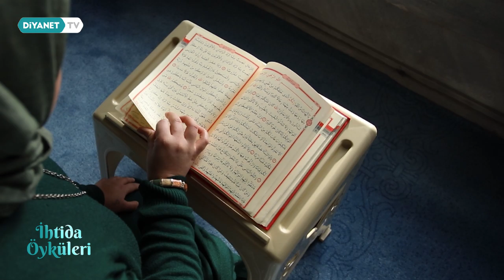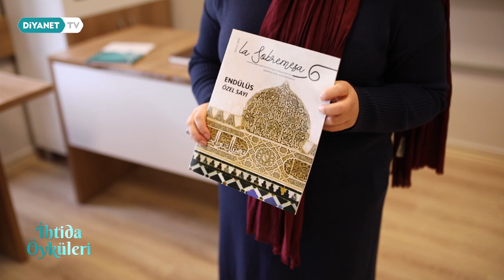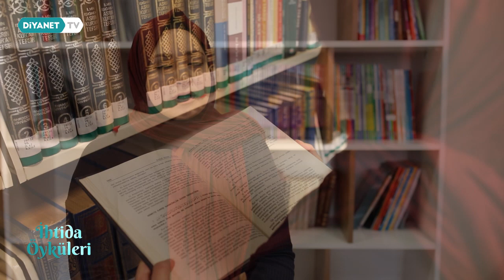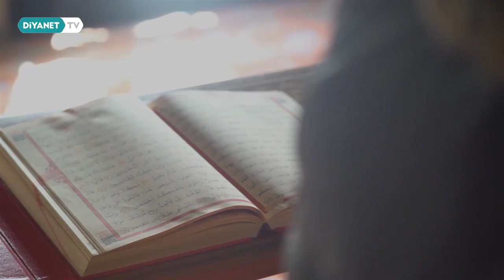Nur Alexandra Portela - İhtida Öyküleri 21.Bölüm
İslam dini ile sonradan tanışmış ve Müslüman olmuş insanların hidayete erme serüvenleri. Niçin ve nasıl Müslüman oldular? Müslüman olduktan sonra hayatlarında neler değişti?

Bu ve benzeri birçok soruların cevapları bu programda. İhtida Öyküleri Diyanet TV ekranlarında.